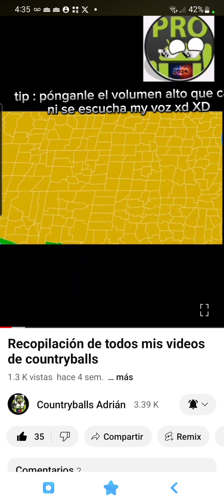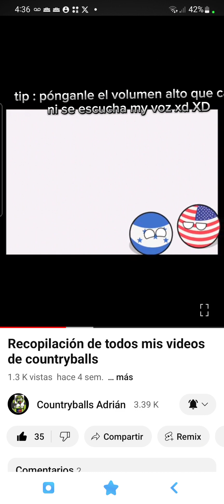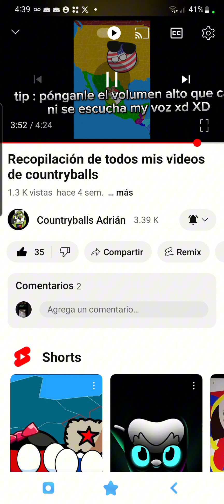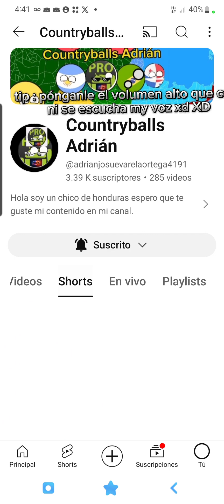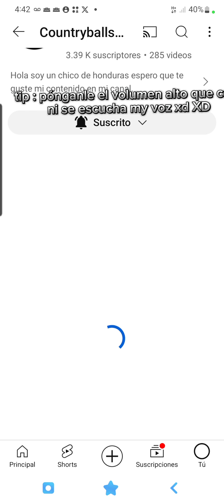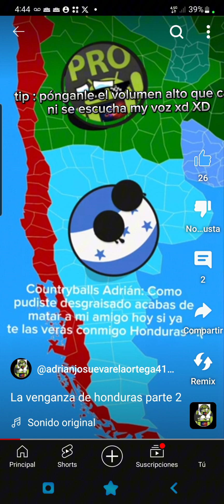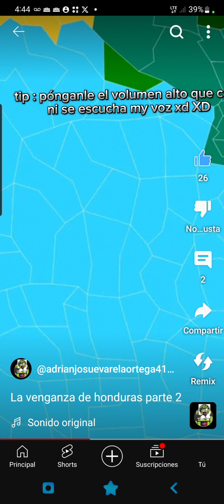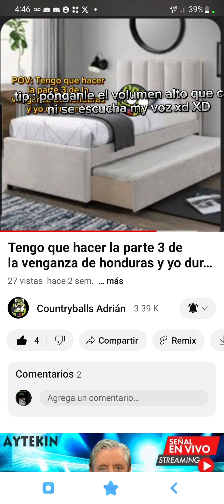Reaccionando a todos los videos de Countryballs de @CountryballsAdrian1270 parte 1/2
Créditos a @CountryballsAdrian1270